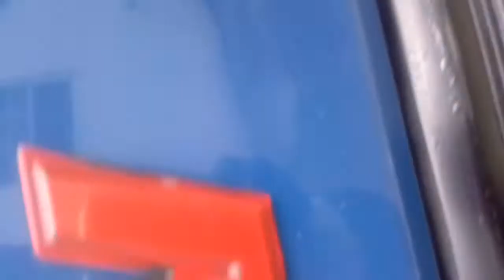At my uncle's place.